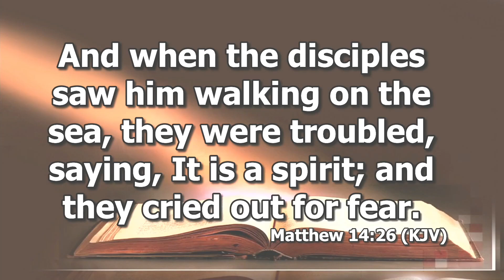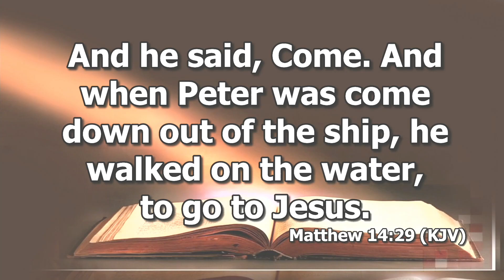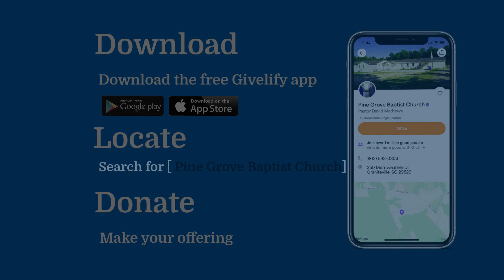Rev Larry Augurson Distractions In The Midst of Storms